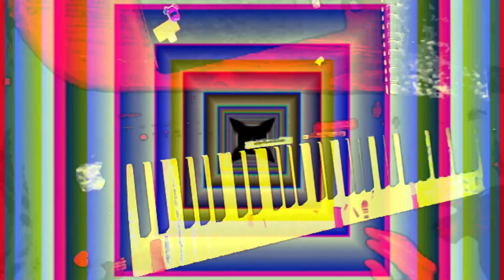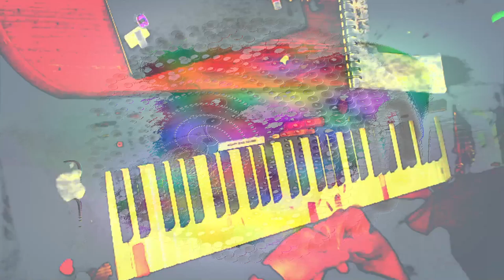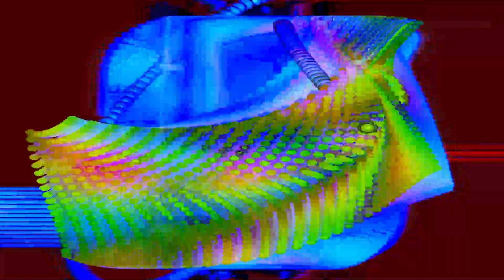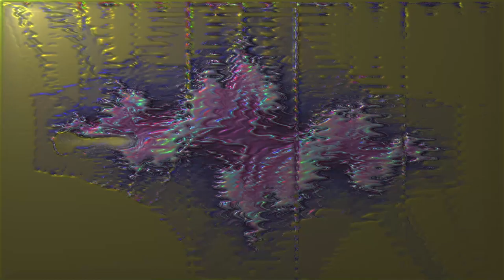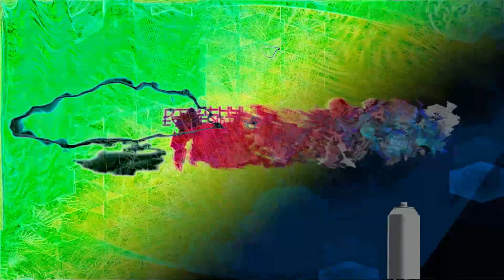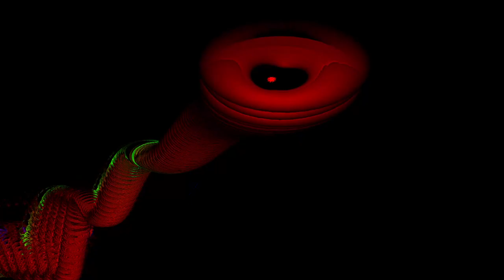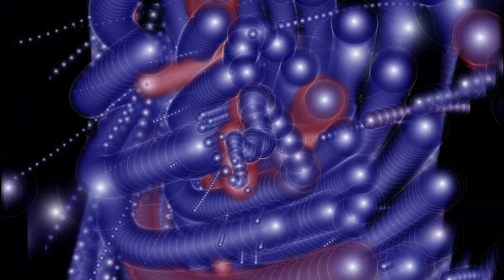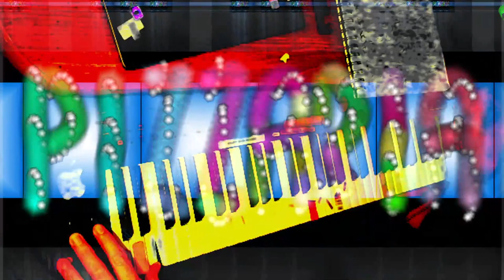Forms of sound made real from beyond all voids of nothingness - Structure without structure manifest